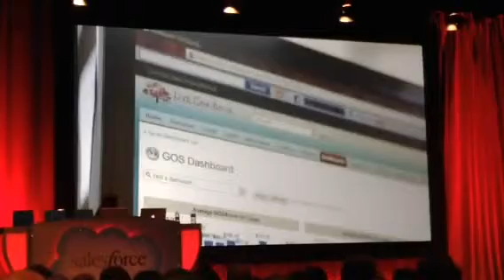Encino customer video at Dreamforce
ISV partner keynote